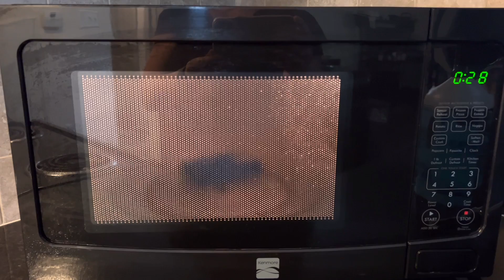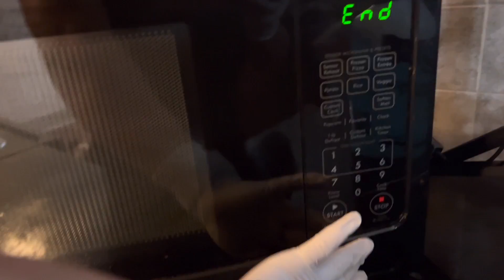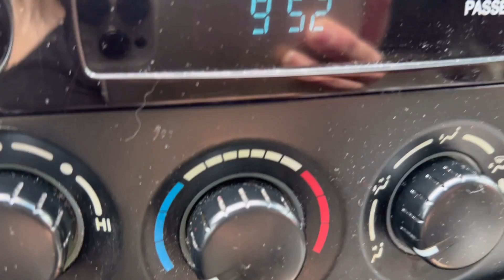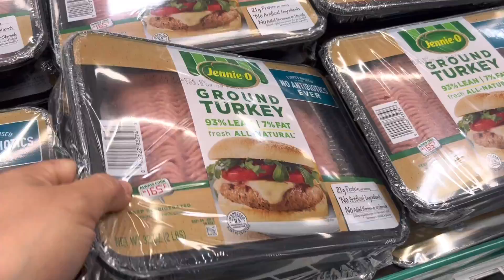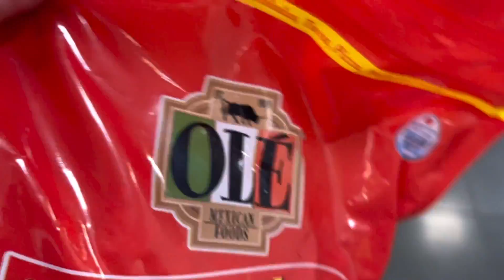llegaron las mesitas y lámparas de Karen / ya pusimos a trabajar a Johanita/Karen ya tiene licencia